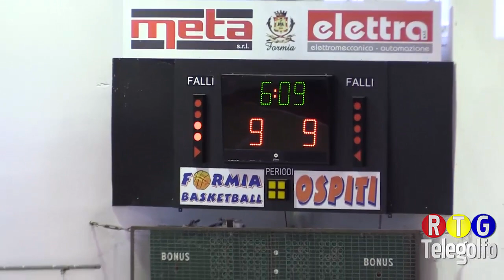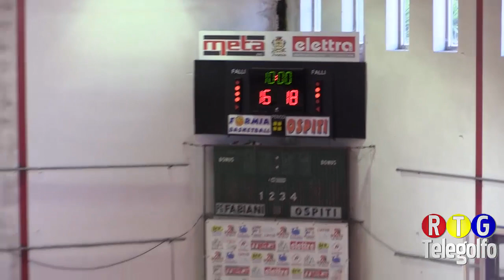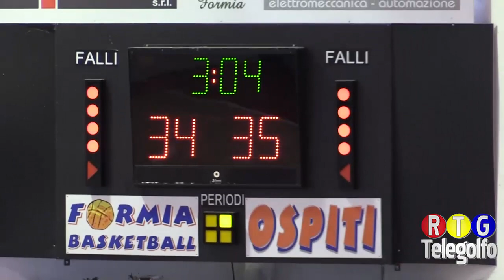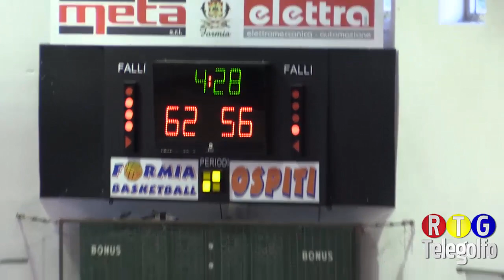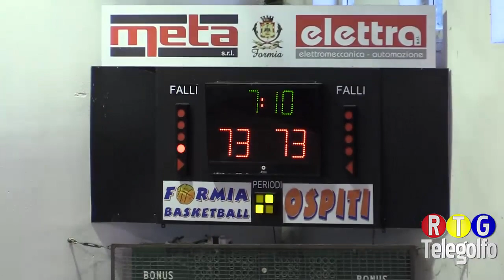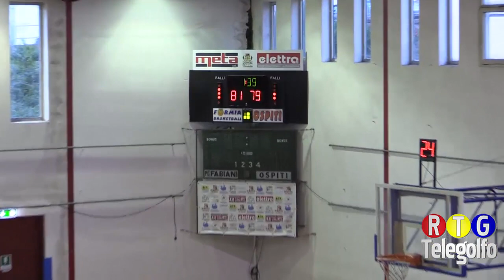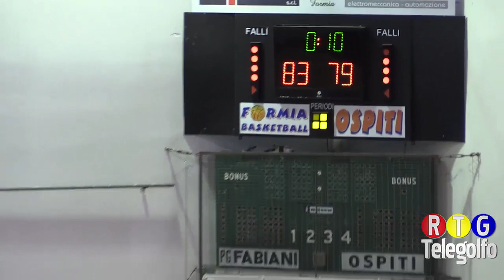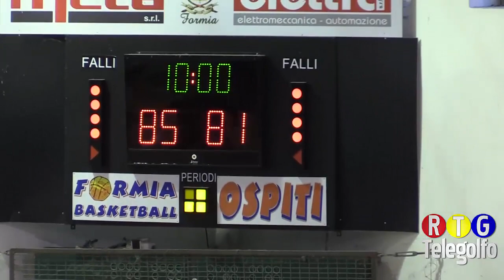14 04 19 Meta Formia Basketball - Petriana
Gara integrale del campionato di C Gold Lazio tra Meta Formia Basketball e Petriana